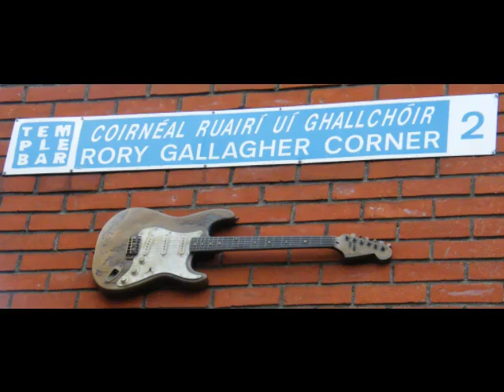River of Tears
Performed by Mark Seery

It's three miles to the river
That would carry me away,
And two miles to the dusty street
That I saw you on today.

It's four miles to my lonely room
Where I will hide my face,
And about half a mile to the downtown bar
That I ran from in disgrace.

Lord, how long have I got to keep on running,
Seven hours, seven days or seven years?
All I know is, since you've been gone
I feel like I'm drowning in a river,
Drowning in a river of tears.
Drowning in a river.

In three more days, I'll leave this town
And disappear without a trace.
A year from now, maybe settle down
Where no one knows my face.

I wish that I could hold you
One more time to ease the pain,
But my time's run out and I got to go,
Got to run away again.

Still I catch myself thinking,
One day I'll find my way back here.
You'll save me from drowning,
Feels like I'm drowning,
Drowning in the river.
Lord, how long must this go on?